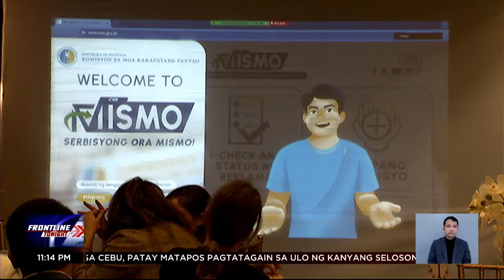Online sumbungan na ‘MISMO,’ ilulunsad ng CHR vs. human rights violations | Frontline Tonight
FrontlineTonight | Hindi umano nakonsulta ang Commission on Human Rights CHR sa binuong "super body" ni Pres. Bongbong Marcos para mas maprotektahan ang karapatang pantao. Sa kabila nito, tiniyak ng CHR na hindi nito maaapektuhan ang kanilang mandato. News5 | via Briane Basa